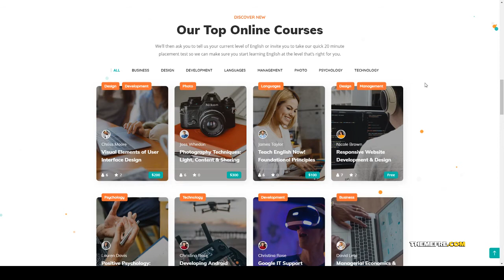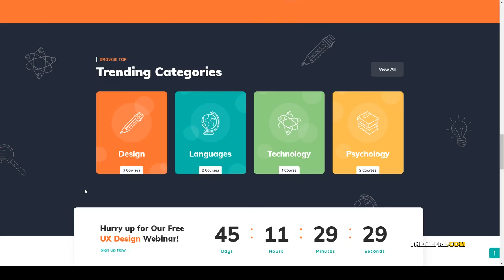iGuru - Education amp Courses WordPress Theme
Columns 4+

 Layout Responsive

 Tags courses, e-learning, education, elearning, instructor, lms, online courses, quiz, school, study, teaching, udemy